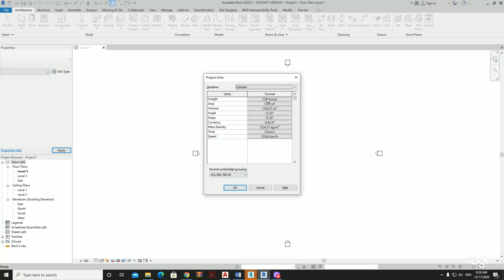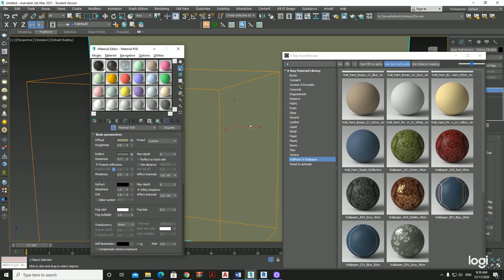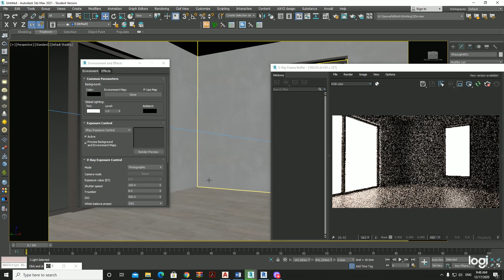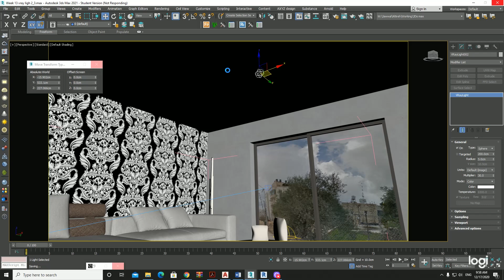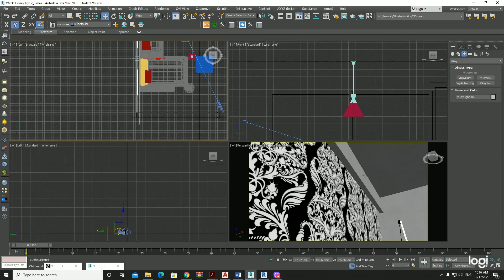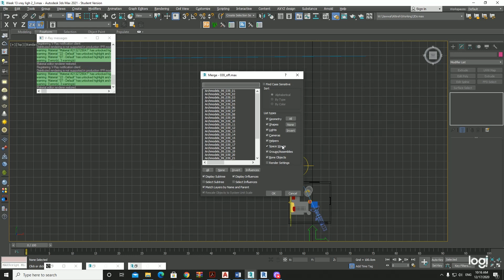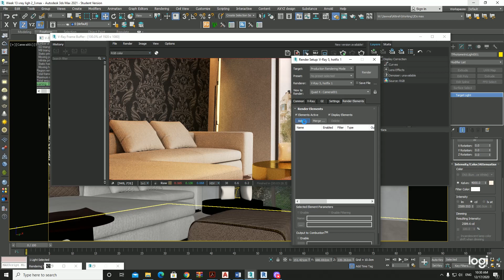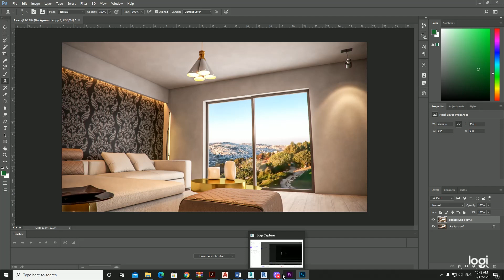Rendering in 3Ds Max 8/9 Lighting and Rendering 2/3 Interior Lighting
In this video, i covered how to do interior lighting setup in V-ray.